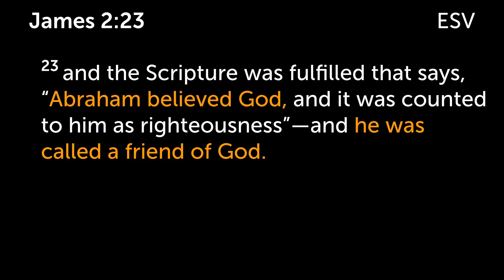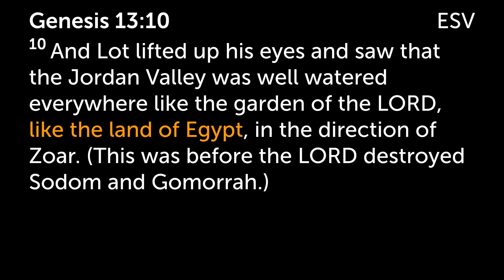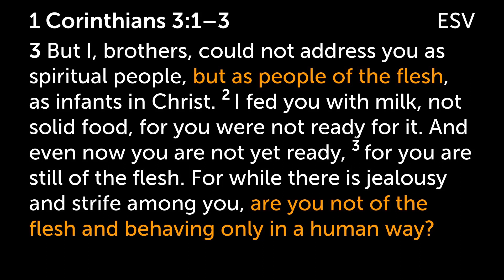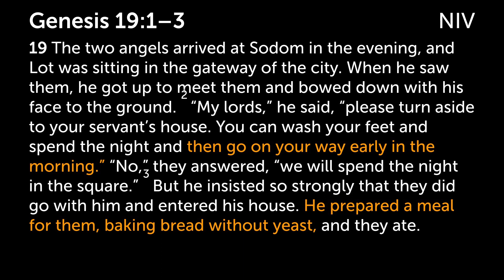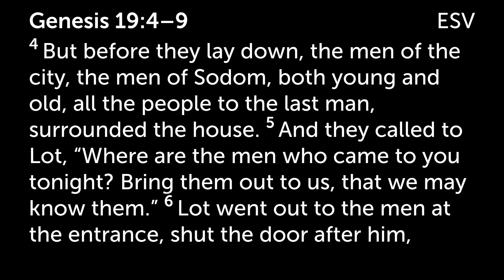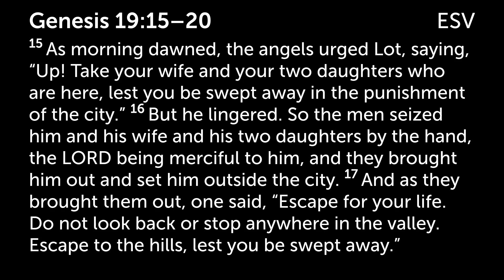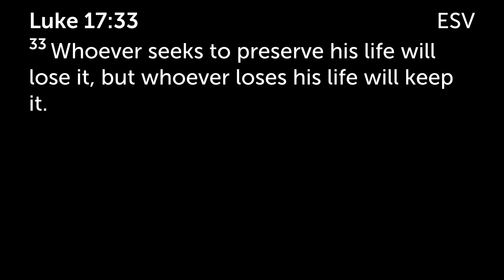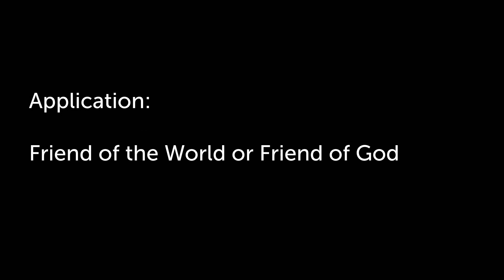Friendship with the World (August 20, 2023)